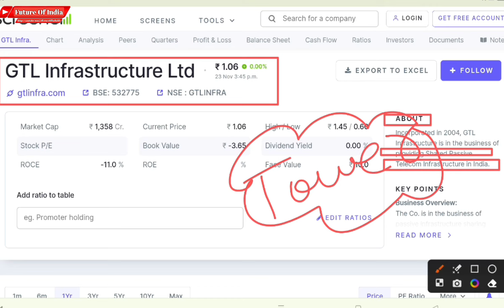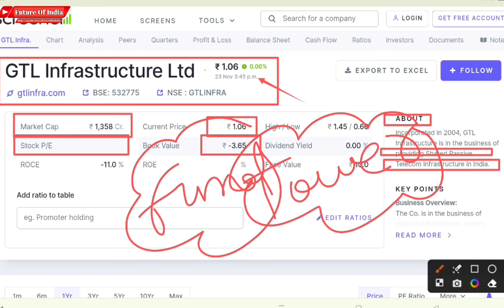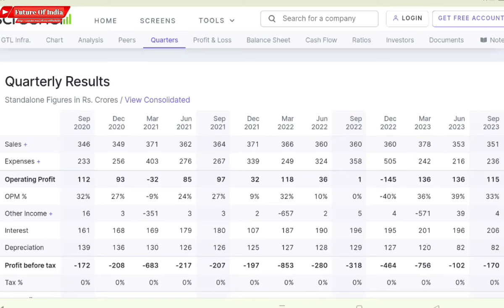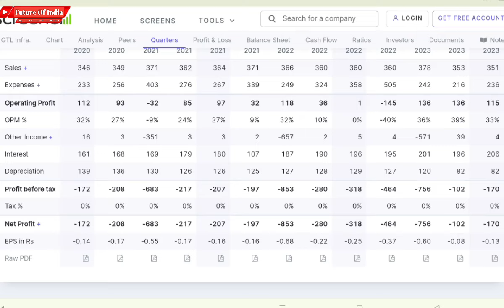GTL Infra latest news | GTL Infra share latest news | gtl infra q4 results 2023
In this video you will know about gtl infrastructure share latest news and updates .

Gtl infra
Gtl infrastructure

Hash Tags -

Please Note:-